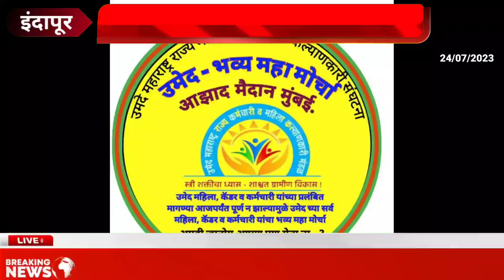उमेद महाराष्ट्र राज्य महिला व कर्मचारी कल्याणकारी संघटना यांच्या वतीने पाच लक्ष महिलांचा महामोर्च